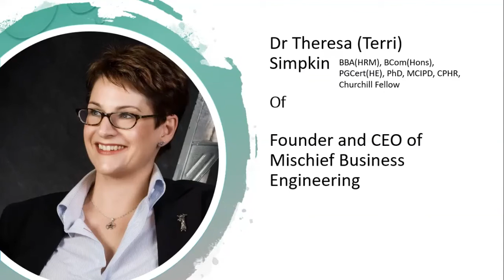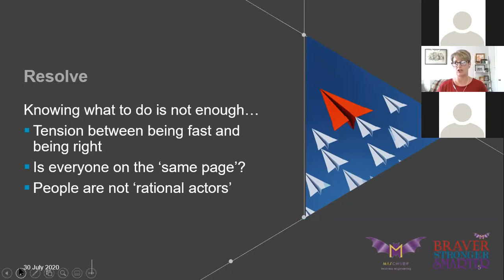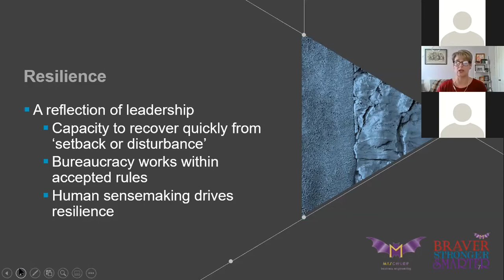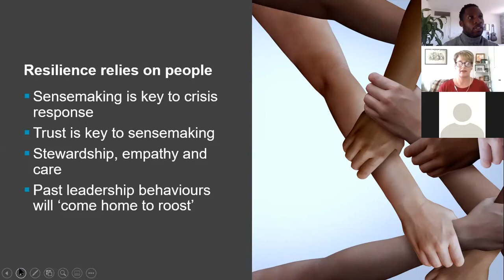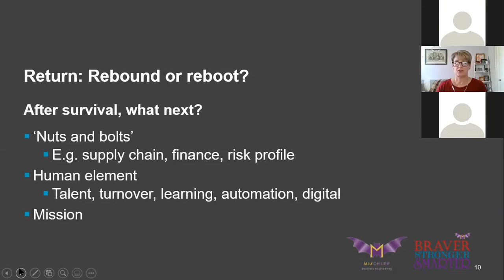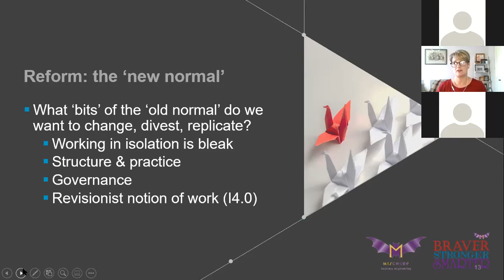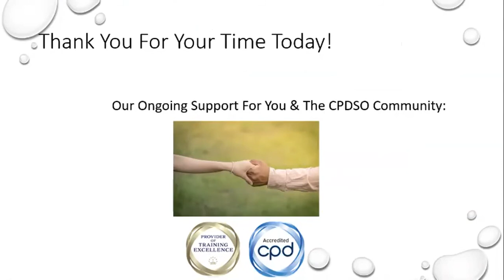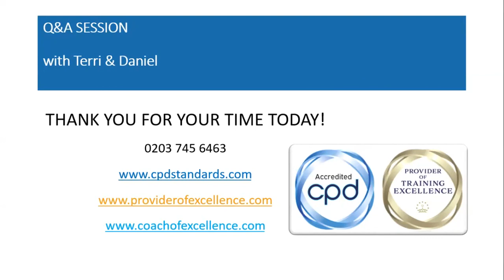Toward a Post-Pandemic ‘Better Business as Usual’ | CPDSO Webinar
While human, social, and economic consequences of the Covid-19 pandemic continue to unfold around the world attention is turning to the mid to longer term.

Leaders now must determine what the ‘next business as usual’ will look like. However, many of the leadership challenges faced now were already on the agenda but advancing with a perceived lack of urgency. Covid-19 has accelerated matters that were once thought, perhaps erroneously, to have a much more distant time horizon. One of these is Industry 4.0.

The emergence of the pandemic has brought into startling focus some of the creeping spectres of disruption associated with the new industrial age. While leaders have been aware of the challenges (and in some sectors, the commonplace adoption) of technologies such as artificial intelligence, robotics and advances in global digital infrastructure, the international consequences of this shift have been spotlighted even more so in recent weeks and months.

Dr Theresa Simpkin, Associate Professor at Nottingham University and CEO of consultancy Mischief Business Engineering, highlights the work of McKinsey in reviewing 5 Rs of post pandemic recovery; resolve, resilience, return, reimagination and reform. She will lead a discussion on how leadership must be recalibrated.